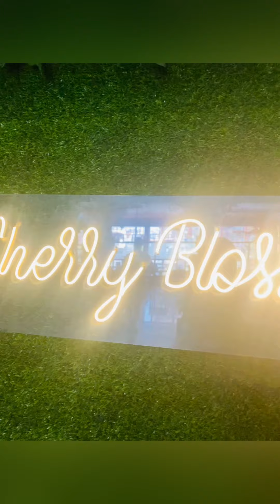Aaja hami kaha gayim hola ta 😊 Post-birthday celebration🎉🎂🎊